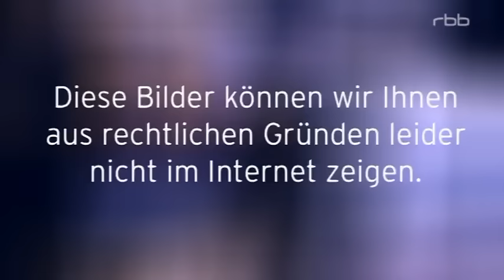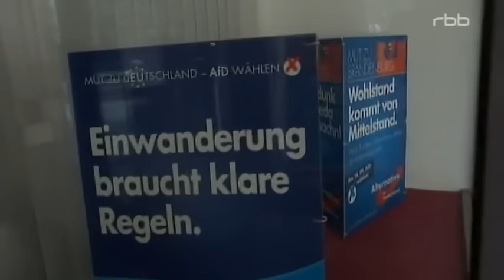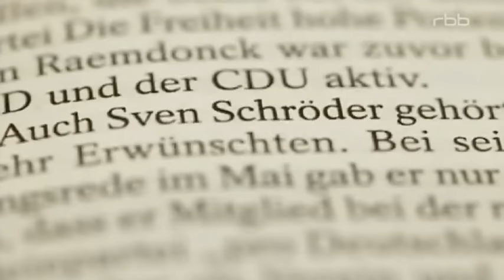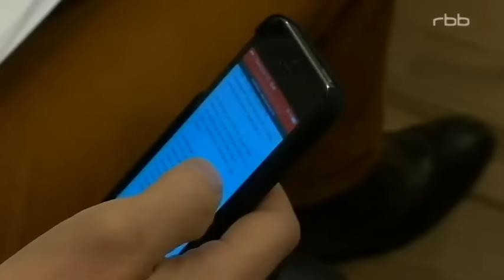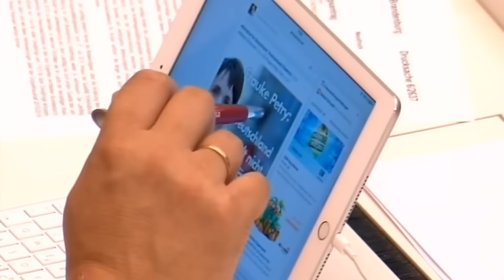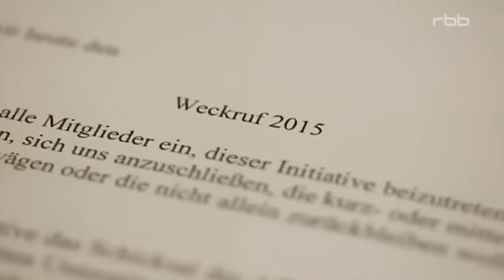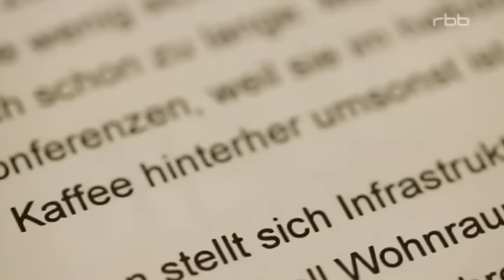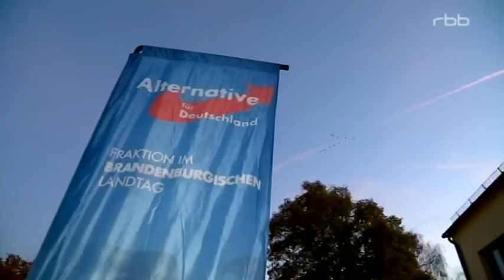AfD - Populismus als Alternative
In Brandenburg hat die AfD im Herbst 2014 das bisher beste Wahlergebnis ihrer kurzen Geschichte bundesweit erzielt. Die rbb-Reporter Michael Schon und Hanno Christ haben die Brandenburger AfD ein ganzes Jahr lang beobachtet.

Die Landtagsfraktion der AfD ist doppelt so groß wie die der Grünen. Die Rechts-Alternativen reden im Parlament vom "Asylchaos", sympathisieren auf der Straße mit der islamfeindlichen Pegida und wettern vor Journalisten gegen die "Meinungsdiktatur der Altparteien".

Mit dem Begriff Populismus hat Fraktionschef Gauland kein Problem. Als "Alternative zur üblichen Politik" war die AfD angetreten, doch sie machte mehr Schlagzeilen mit Personalquerelen und Abspaltungen. Was hatte die AfD versprochen, was hat sie gehalten? Wen ziehen die Thesen der Partei an?